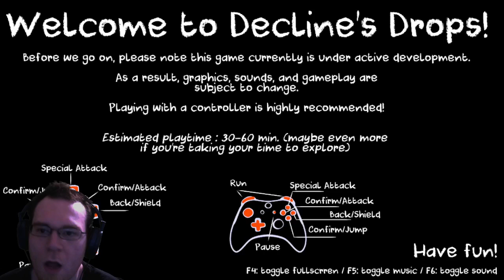Decline's Drops 1 - Boxing Melee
It's like if Super Smash Melee was a 2d beat em up platformer!